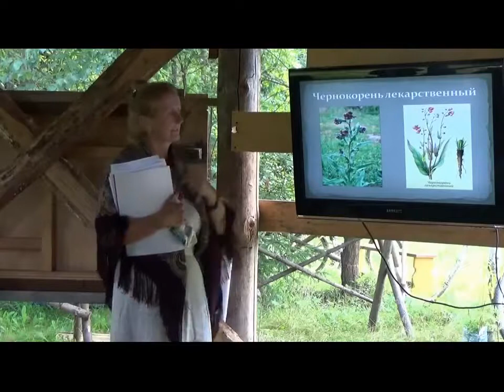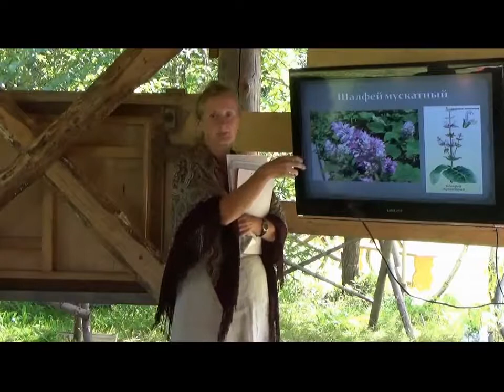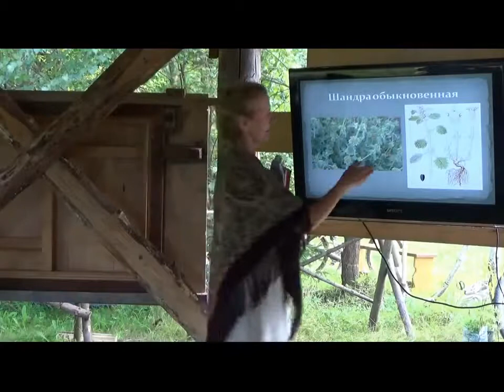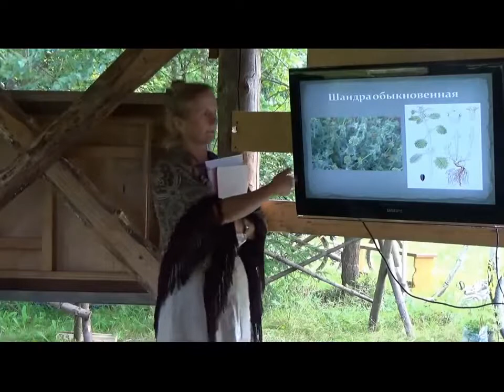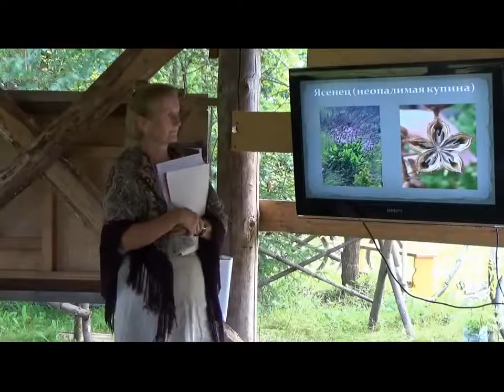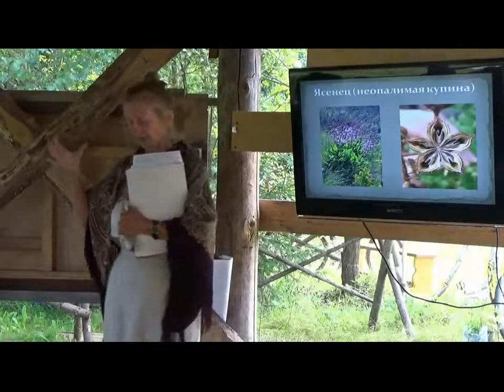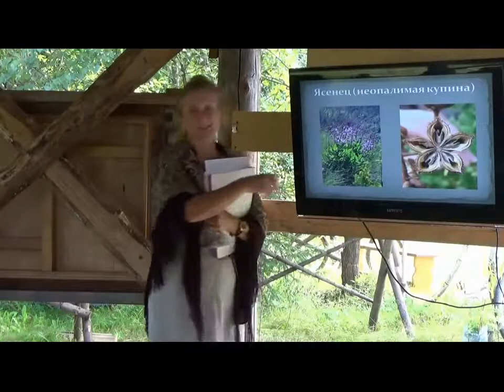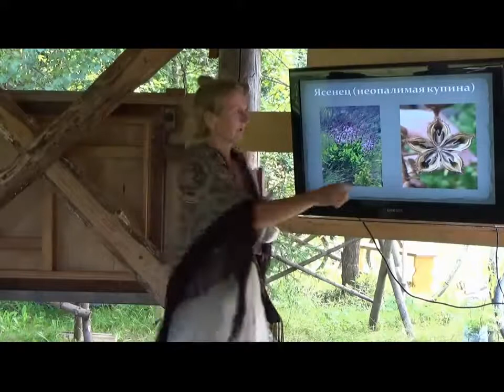Анатлий Орлов. Лекция о лекарственных травах 2. Фестиваль 15.08.2015 в экопоселении Ковчег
Продолжение лекции Натальи Сенцовой о лекарственных травах, принципах сбора, их энергетики, применения и т.д.
2015г.